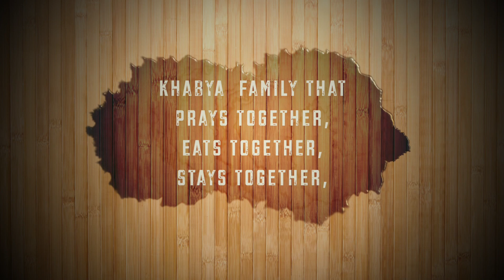KHABYA PARIVAAR | FAMILY SONG